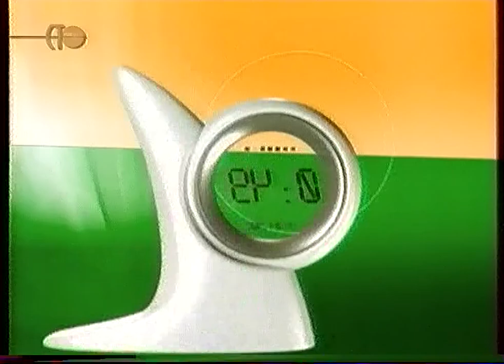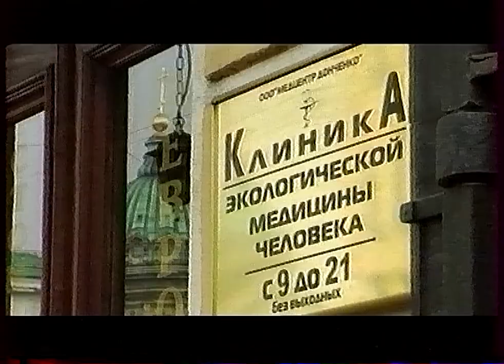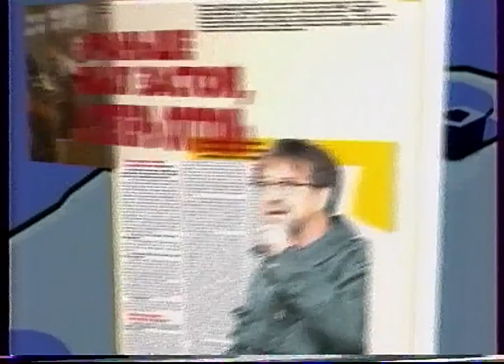Блоки рекламы (СТО, 2007)